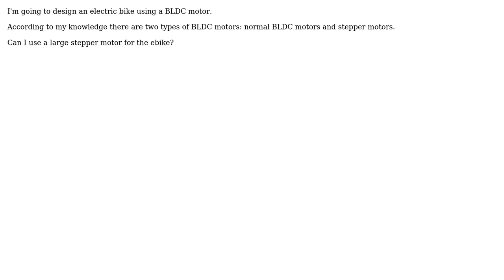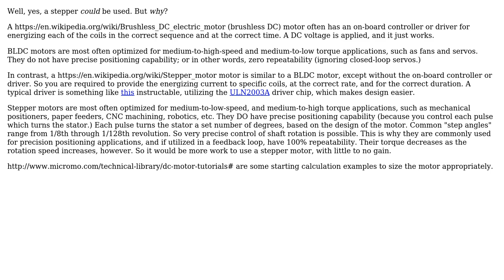Electronics: Using a stepper motor for an electric bike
With thanks & praise to God, and with thanks to the many people who have made this project possible! | Content (except music & images) licensed under CC BY-SA | Music | Images & others | With thanks to user rdtsc user majesticProgrammer user David and the Stack Exchange Network Trademarks are property of their respective owners. You are responsible for your own actions.